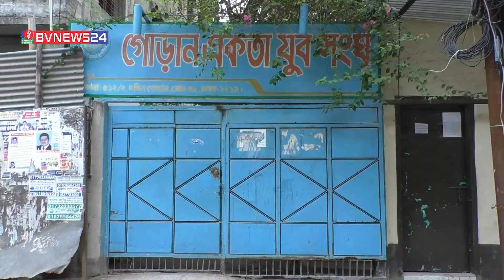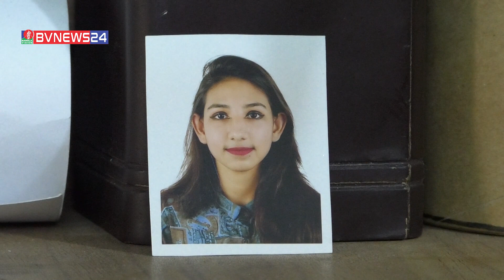এলাকার মেধাবী ছাত্রটি আলোচিত ভাড়াটে খুনি! | BVNEWS24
 Banglavision TV Official Address:
Dhaka-1205, Bangladesh.

*** ANTI-PIRACY WARNING ***